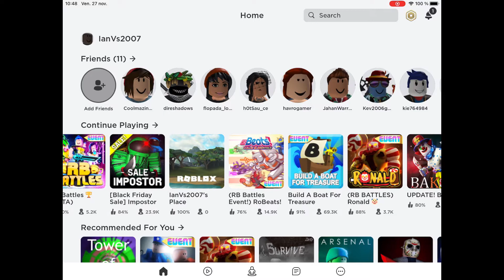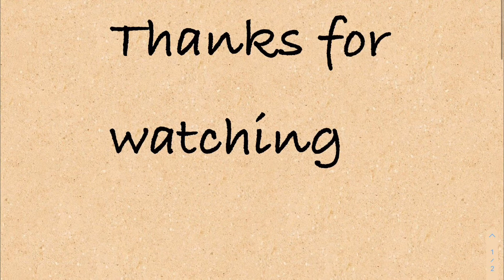(Roblox) Me, with all RB swords.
All swords from the RB Battles Season 2 event.